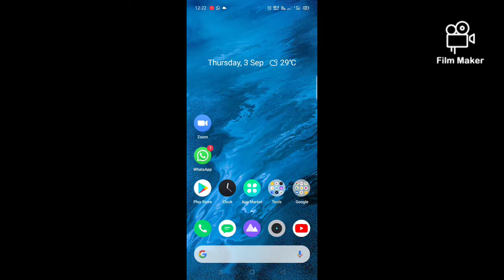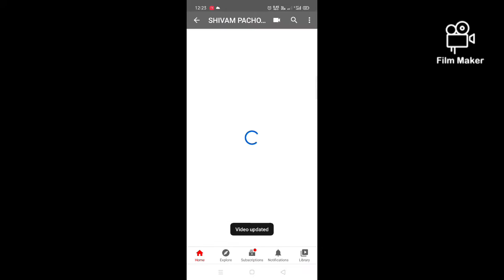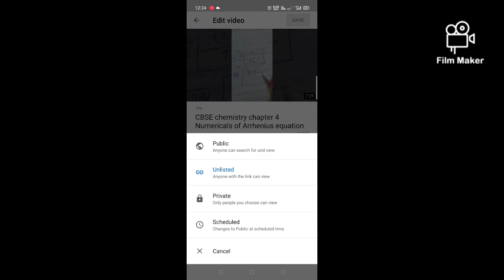Mobile phone se Private, unlisted U-Tube video ko public kese kare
U- tube video se lock 🔐 Ka nishan kese hataye